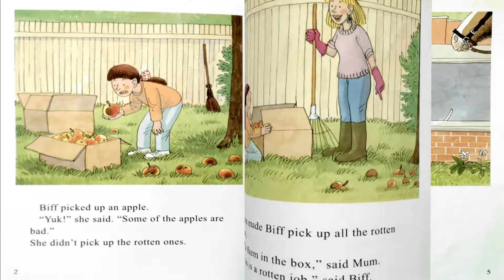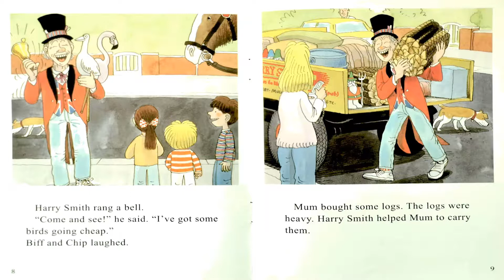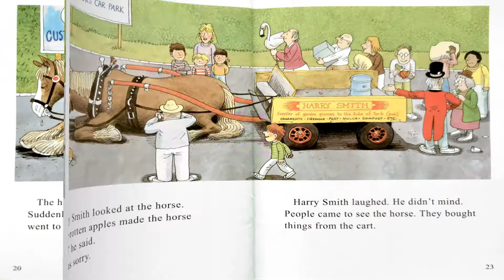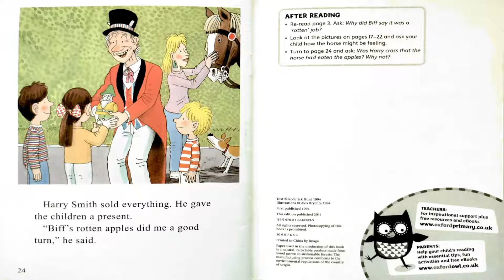Oxford Reading Tree 6-11 Rotten Apples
Story introduction:
There's trouble when a horse eats too many rotten apples.

Challenging words in the book:
oh  people  looked  called  asked  climbed  bought  gone  laughed  reins

After reading:
1. Re-read page 3 (0:26). Why did Biff say it was a 'rotten' job?
2. Look at the pictures on pages 17-22 (2:20) and ask your child how the horse might be feeling.
3. Turn to page 24 (3:16) and ask: was Harry cross that the horse had eaten the apples? Why/Why not?